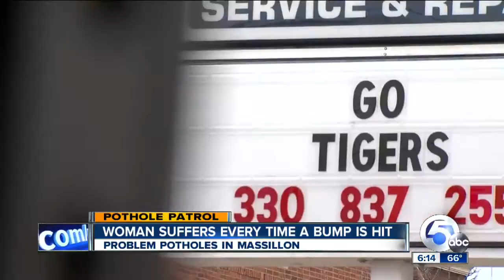Painful Potholes in Massillon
Pothole Patrol on the case